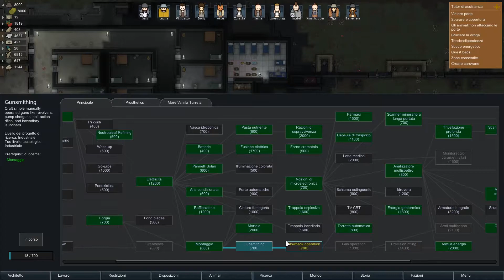RIMWORLD - In Giungla ep.42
Se vuoi trovare i tuoi giochi preferiti ad un prezzo speciale vai qui